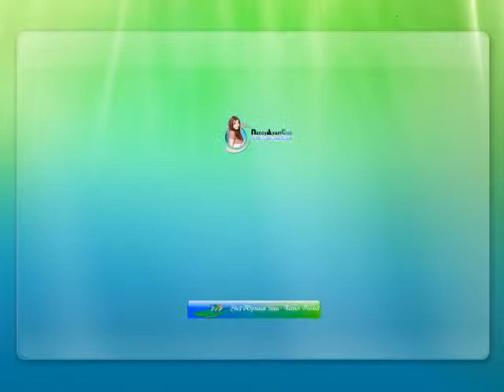Nancy Ajram Sheel Oyounak Anni Tadmor Festival 2007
Nancy Ajram Sheel Oyounak Anni Tadmor Festival 2007  live concert syria